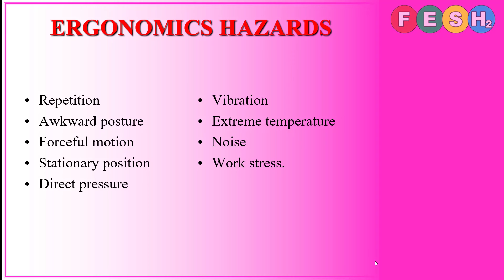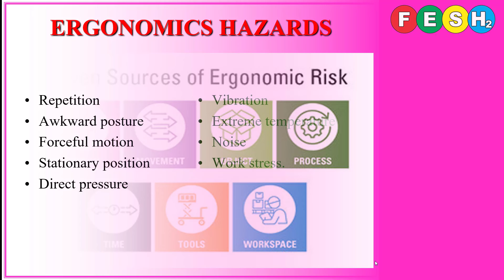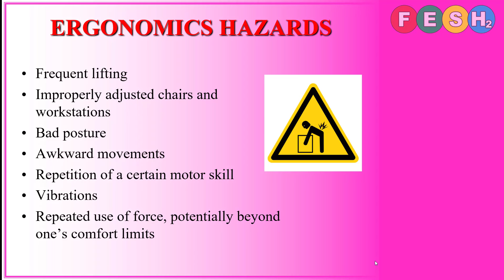#10, Ergonomics Hazard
⏱️TIME STAMPS⏱️
0:00- Welcome to FESH2 Consultancy
0:05- What is Ergonomic Hazard
0:38- Types of Ergonomic Hazard
1:00- Sources of Ergonomic Risk
1:12-Examples of Ergonomic Hazard
2:20- Thanks for watching

Welcome to the FESH2 Consultancy channel! In this video, we dive into ergonomic hazards—an essential topic for maintaining health and well-being in the workplace. Understanding ergonomic risks is key to preventing injuries and promoting a safe and comfortable environment.
In this video, we explain the different types of ergonomic hazards, the sources of ergonomic risks, and give real-world examples of how poor ergonomics can lead to injury. Learn how to identify and address these hazards to improve safety and comfort at work.

Stay safe and informed with FESH2 Consultancy!